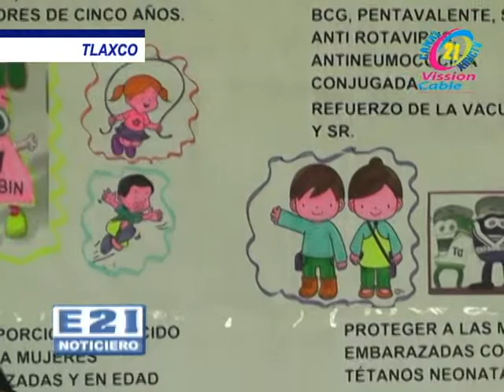Lic. Alberto Sáncez de Gante, Presidente Municipal de Tlaxco.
da un mensaje en el evento de la  1° semanan nacional de vacunación.